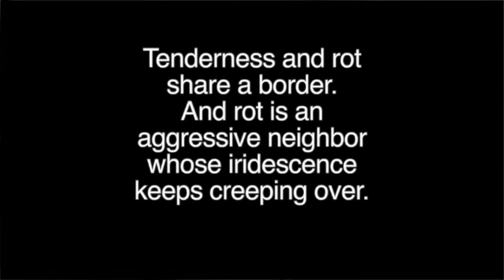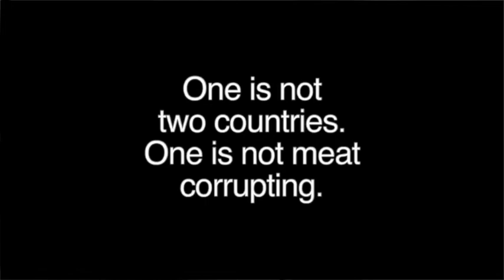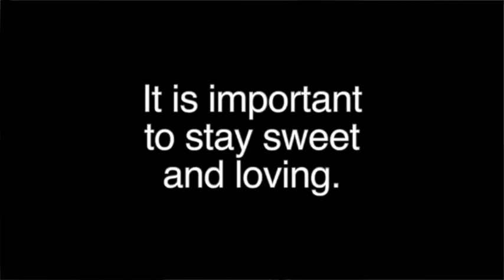Tenderness and Rot